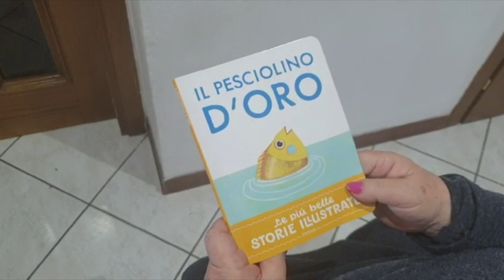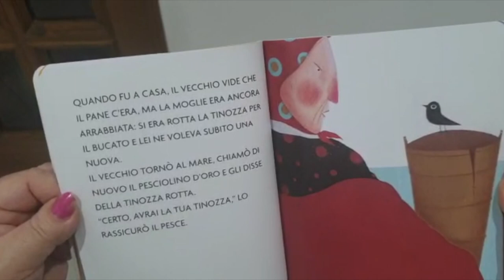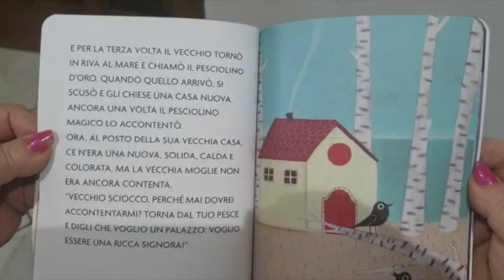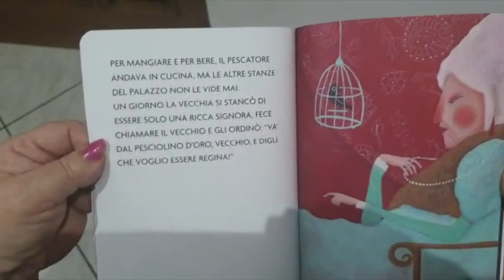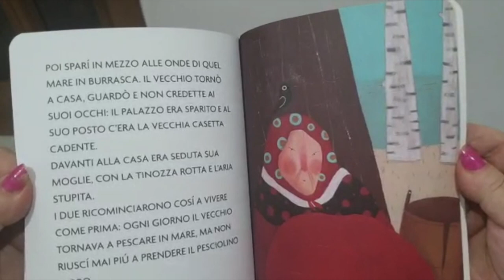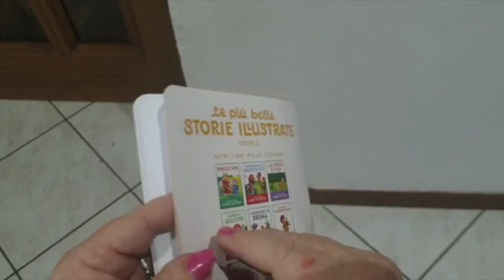Il Pesciolino d'oro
La maestra Patrizia della Sezione A di Cavriglia legge "Il pesciolino d'oro"